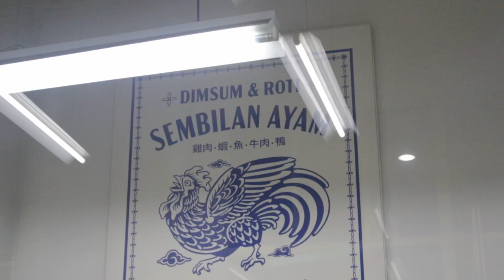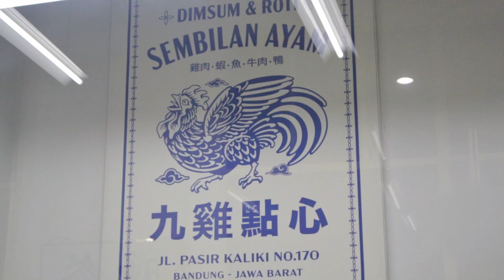SEMBILAN AYAM (BUKAN 9 NAGA) | KULINERAN KE BANDUNG | DIMSUM NYA RNAK BANGET